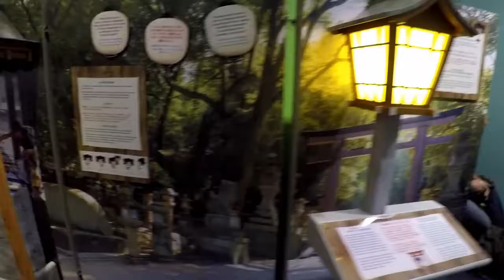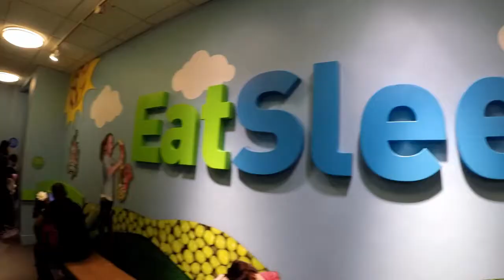New York city children museum hello from Japan